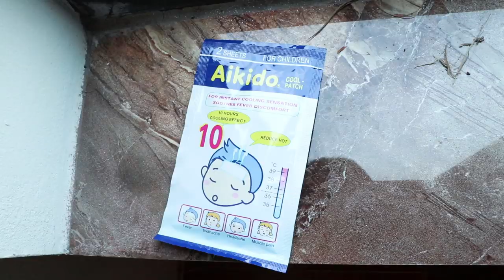Sick Song #5- Children Songs & Nursery Rhymes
Hello! Here you will see the best Videos for Kids!